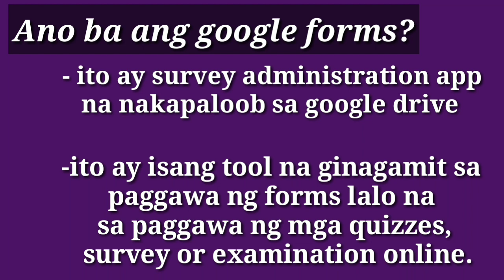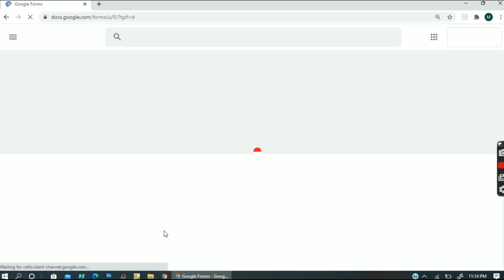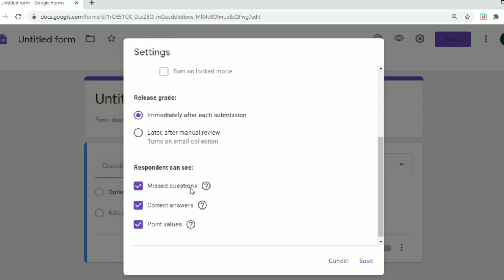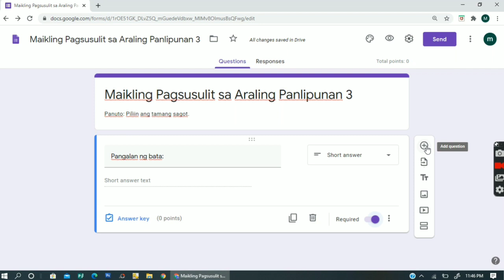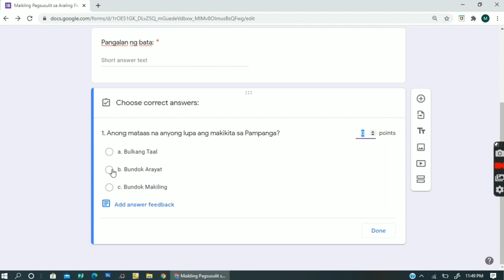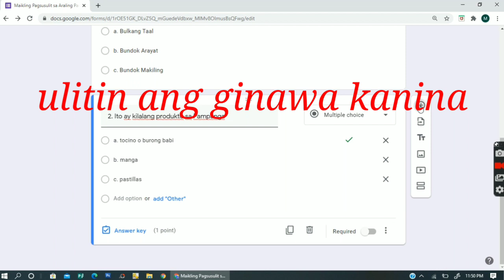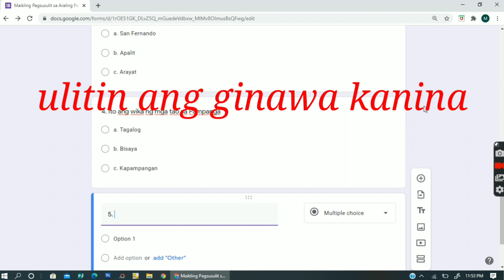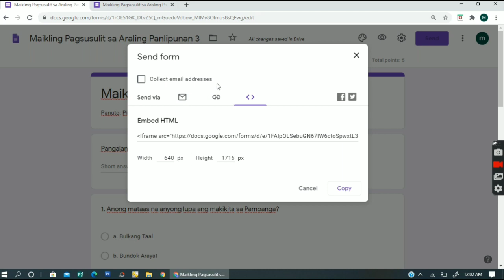Paano GUMAWA ng QUIZ gamit ang GOOGLE FORMS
2nd video: continuatioon of this video
Paano makikita ang resulta ng test na ginawa sa google forms